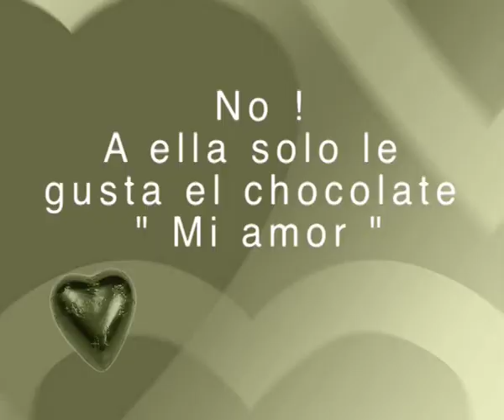Chocolate "mi amor" Cuban Advert with a green screen for HNC in Film ( Part 1 Sandra)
This video is part 1 of a series of four short promotional films for a campaign about a Cuban chocolate called "Mi Amor" for my HNC (Higher National Certificate) in Film & Media Production in 2010

Credits :

Director: Sandra Munoz-Alvarez                                                    Music: Celia Cruz "Caramelo"
Actors: Alessia Solovei, Raquel Carro Lopez, Sandra Munoz-Alvarez, Craig Lee,Eloise Morgan
Camera Operators:Alessia Solovei, Raquel Carro Lopez, Sandra Munoz-Alvarez, Craig Lee
Voice over: Miguel Vasconez
Editor: Sandra Munoz-Alvarez